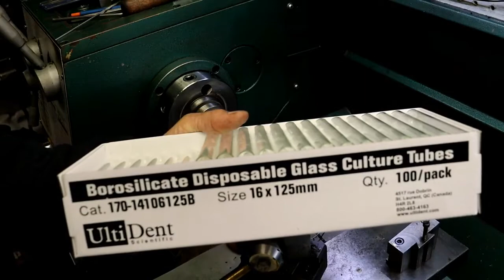Stirling helicopter 9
Cutting glass test tube
Home hobby machine shop activities from model engine building to tool sharpening. Just sharing my adventures in my hobby and home life.